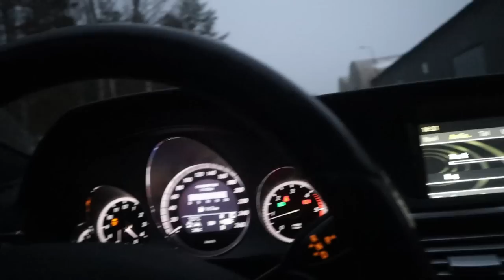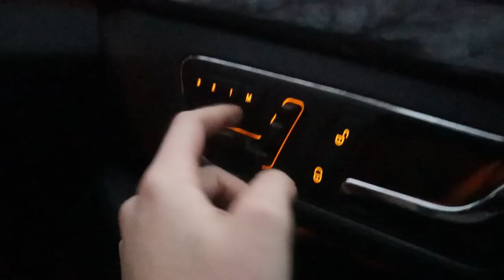Testissä Mercedes w212 e350 cdi 2010 (arsin mersu)